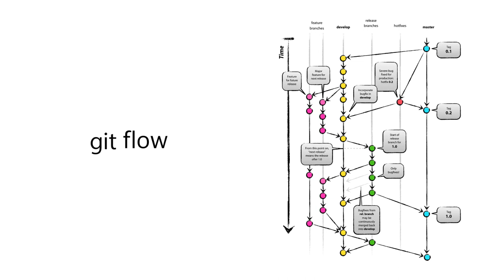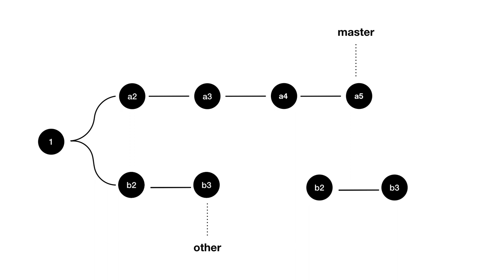git3 - branch & conflict 7. 수업을마치며